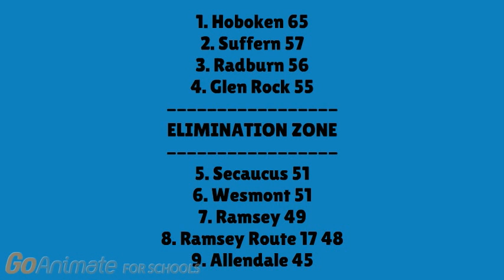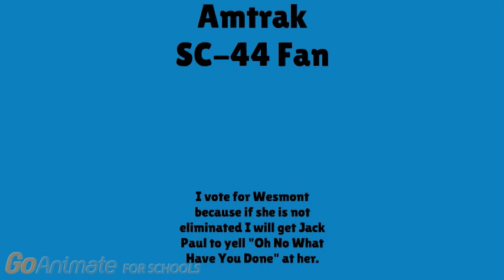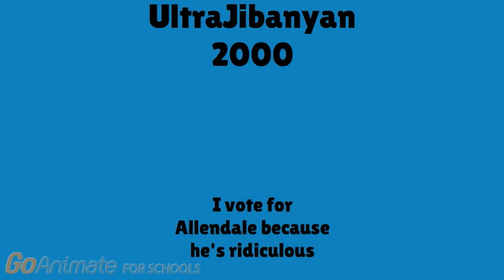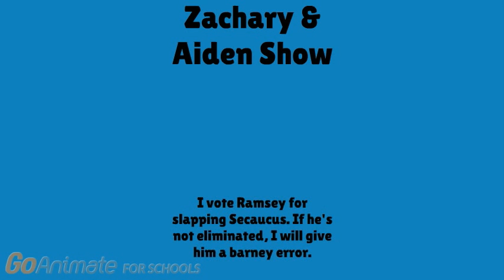BCL Elimination 10 - "Double Twist"